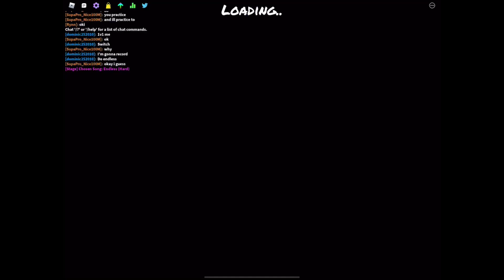Bonkless fnf but it’s Roblox funky Friday